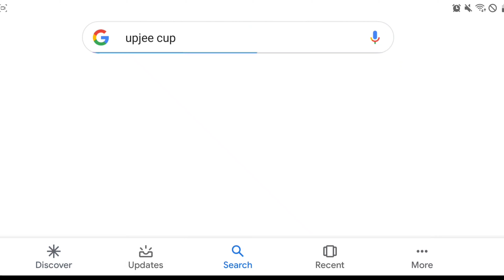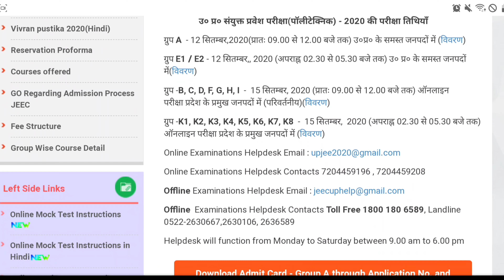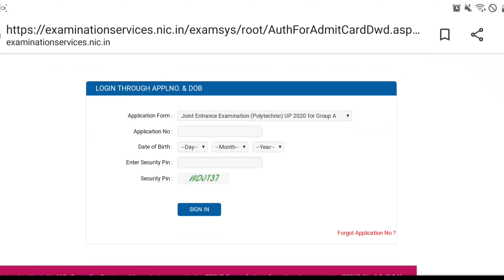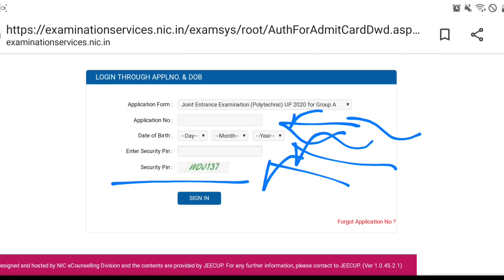पाॅलोटेक्नीक एडमिट कार्ड कैसे डाउनलोड करें || How to Download polytechnic Admit card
group A Admit card